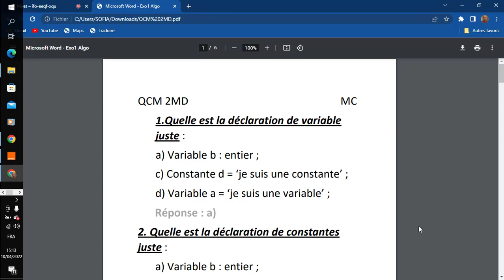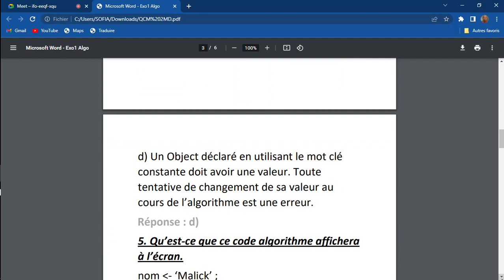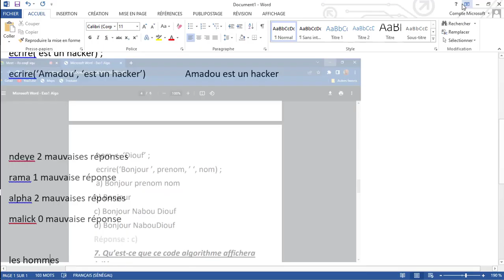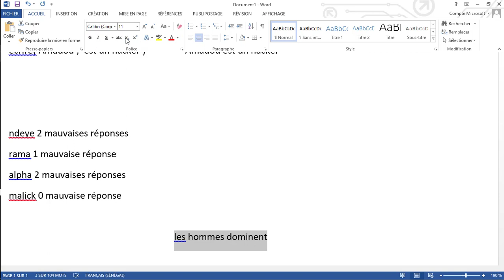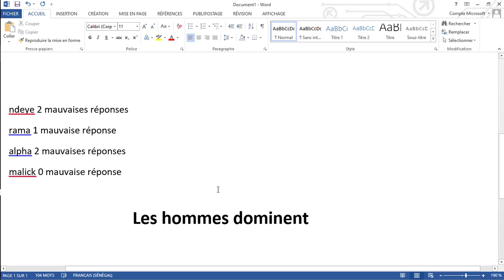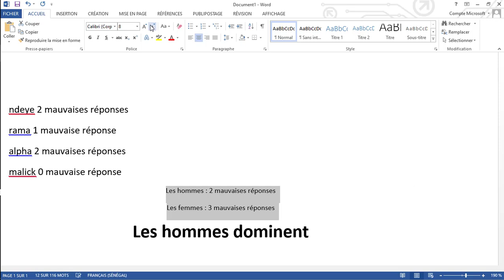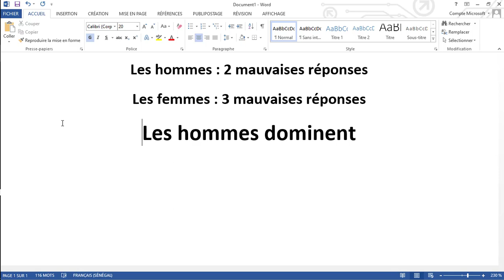Cours Algorithme Séance 4 - Vidéo 12/12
Cours Algorithme Séance 4 Vidéo 12 sur 12